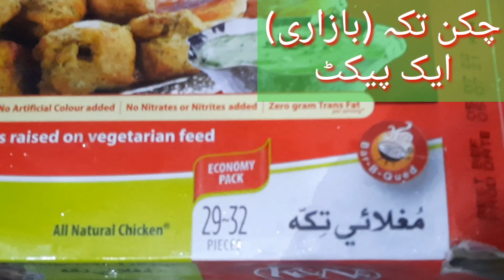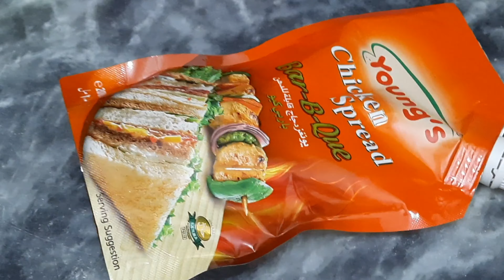Diet Burger Recipe/Fast Food/Burger for weight loss/lunchbox ideas@mypriorities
IT is generally considered that fast food is not good for health and burger is one of the fast food which becomes the cause of weight gain. But today Iam introducing a kind of burger that is not only a healthy diet but at the same time it is very helpful in weight loss.Enjoy this burger and comment about my recipe.Thanks